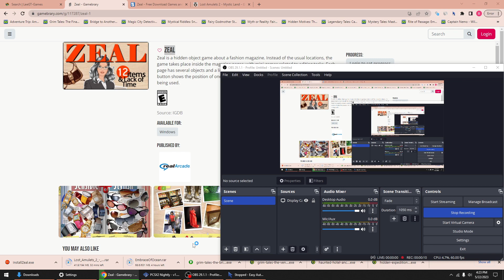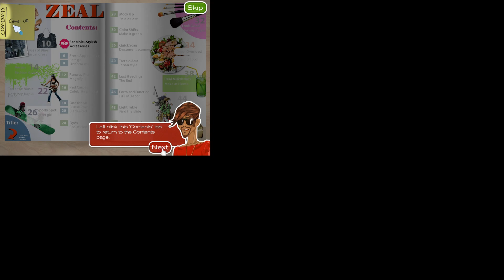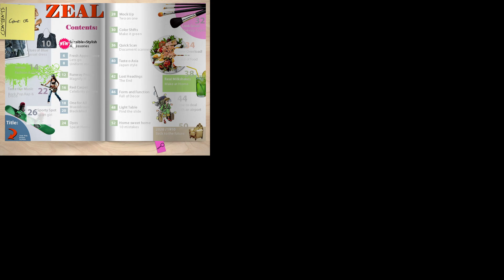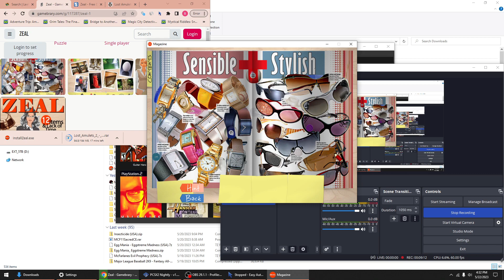Zeal part 1